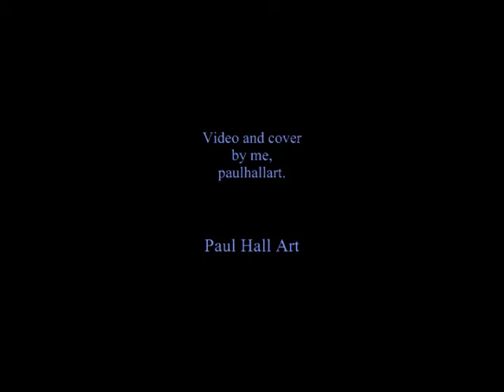North to Alaska - Johnny Horton (cover by Paul, Tormented Valley, Canada)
On location, Tormented Valley where miners would winter before sailing waterways to Dawson during the 1898 gold stampede.  "North to Alaska" cover by me, Paul.

Lyrics:

Way up north, (North To Alaska.)
North to Alaska,
They're goin' North, the rush is on.

Big Sam left Seattle in the year of '92,
With George Pratt, his partner, and brother, Billy, too.
They crossed the Yukon River and found the bonanza gold.
Below that old white mountain just a little south-east of Nome.

Sam crossed the majestic mountains to the valleys far below.
He talked to his team of huskies as he mushed on through the snow.
With the northern lights a-running wild in the land of the midnight sun,
Yes, Sam McCord was a mighty man in the year of nineteen-one.

Where the river is winding,
Big nuggets they're finding.

George turned to Sam with his gold in his hand,
Said: "Sam you're a-lookin'at a lonely, lonely man.
"I'd trade all the gold that's buried in this land,
"For one small band of gold to place on sweet little Ginnie's hand.

"'Cos a man needs a woman to love him all the time.
"Remember, Sam, a true love is so hard to find.
"I'd build for my Ginnie, a honeymoon home.